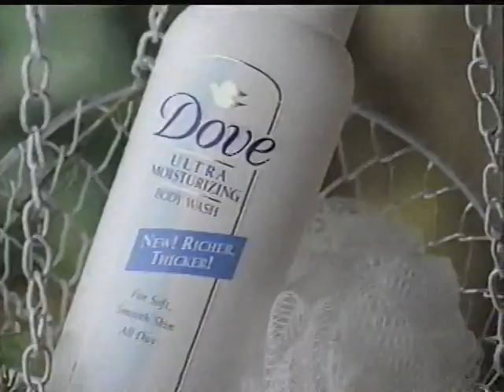Dove (1997) Television Commercial